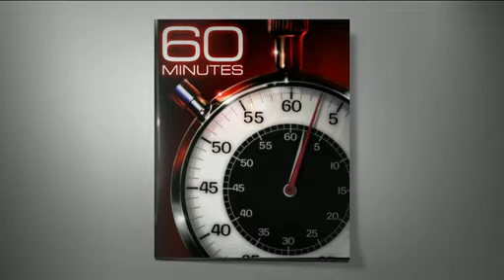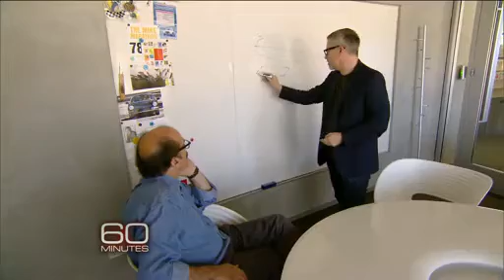How to design breakthrough inventions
Global firm IDEO incorporates human behavior into product design -- an innovative approach being taught at Stanford. Charlie Rose profiles the company's founder, David Kelley.